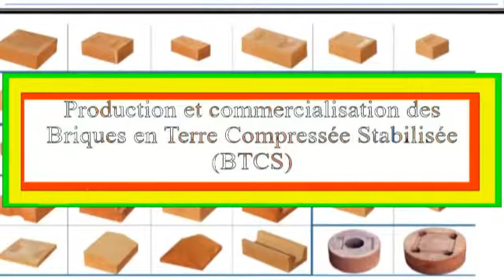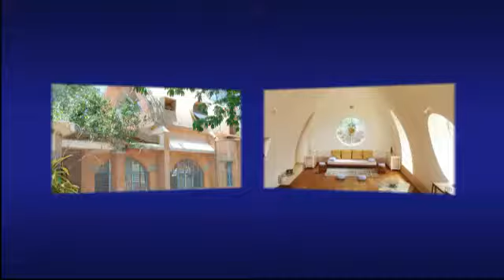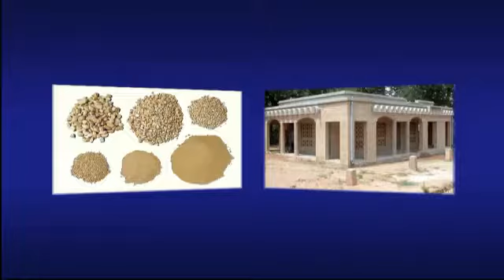UBU X BÉNIN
_Réalisez vos rêves en construisant vos maisons  en 2 semaines avec_    *UBU X BÉNIN.*                        UBU  X BÉNIN une entreprise de production et de commercialisation  des briques en terre compressée stabilisée sise au Bénin dans le département de l'Atlantique Commune de Tori Bossito dans l'arrondissement de Toricada.

 Atlantique WEB TV BÉNIN la chaîne la plus proche de vous